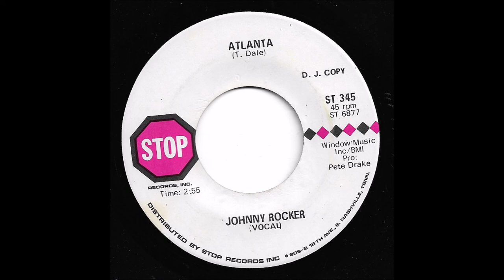Johnny Rocker - Atlanta